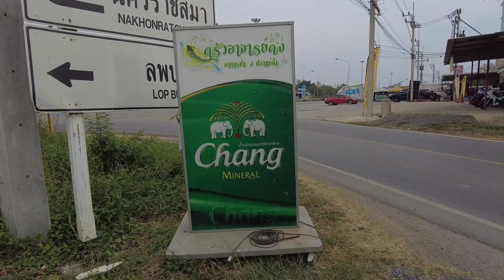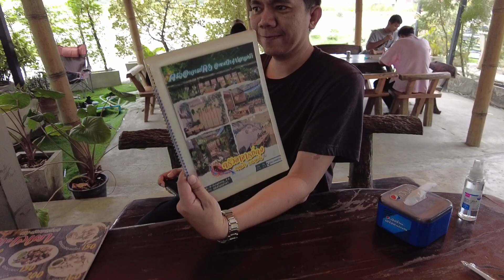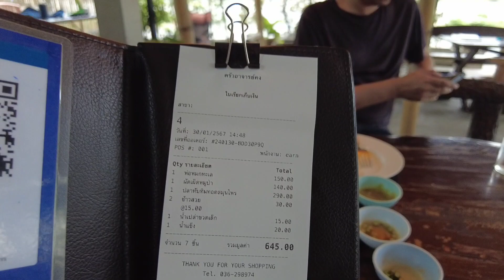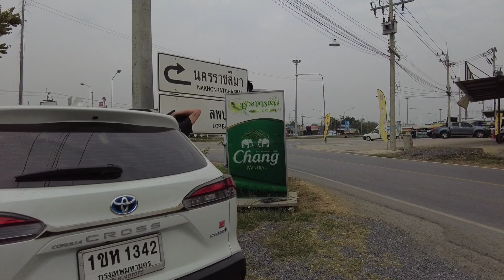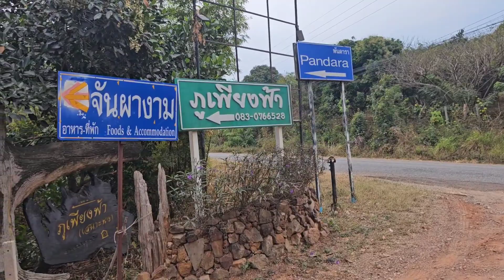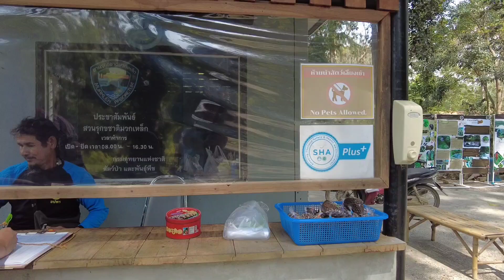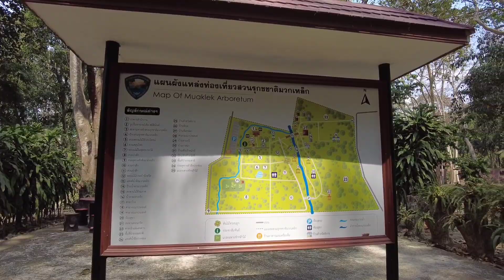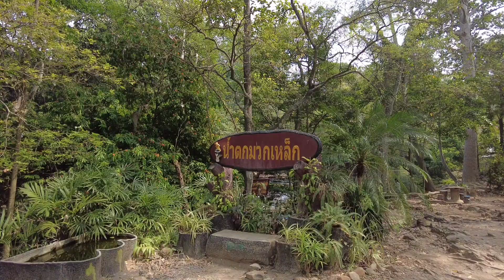รีวิวที่พักเขายายเที่ยง บรรยากาศสุดฟิน ภูเพียงฟ้า Update 2024 | 324Home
ทริปนี้เราจองที่พักเมื่อปลายปี 66 แต่เข้าพัก ม.ค.67 อากาศก็ยังเย็นๆอยู่นะ เราพักที่ภูเพียงฟ้า เพราะชอบบรรยากาศที่เงียบสงบ ได้สัมผัสโอโซนแบบเต็มที่

🍽ครัวอาจารย์คง สระบุรี
⛺️ภูเพียงฟ้า เขายายเที่ยง
🍽ร้านอาหารบ้านไร่ปลายเนิน เขายายเที่ยง
🌊น้ำตกมวกเหล็ก สระบุรี